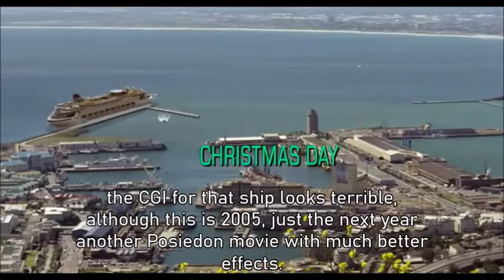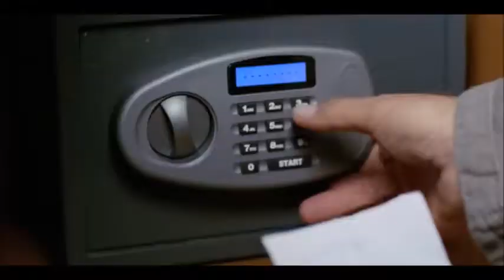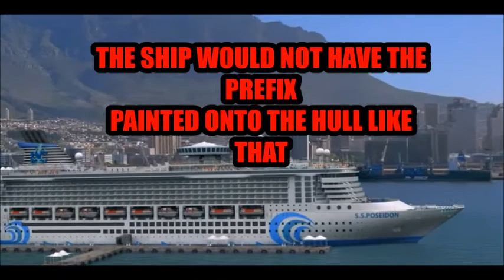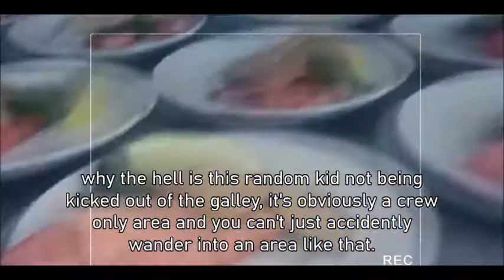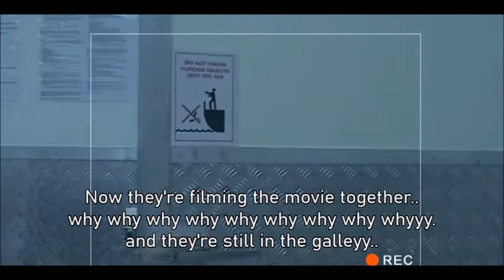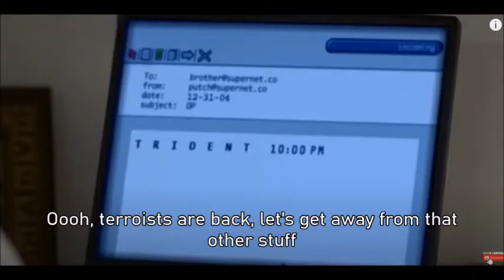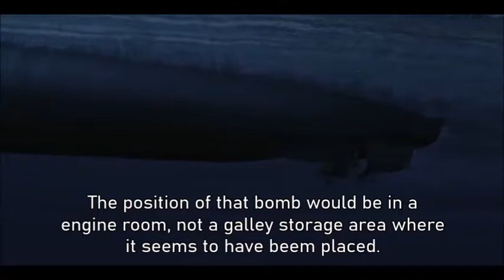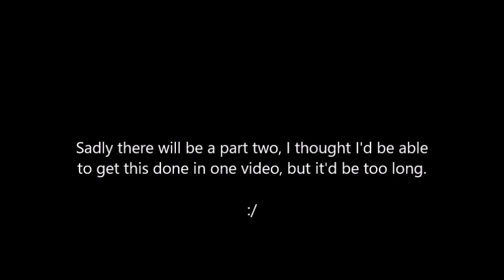Bad Ship Movies | Episode 1 | The Poseidon Adventure 2005 | WHY (Part 1)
Talking about some errors in this, awful thing of a movie.
(Correction, titanic could survive with *4* compartments flooded, not 5.